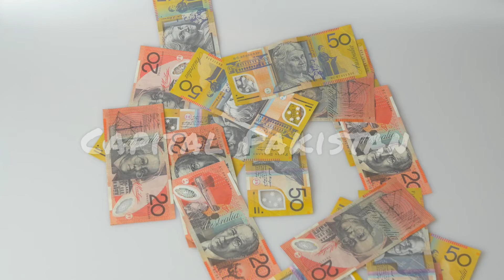New Unique business idea of silk farming at home!Earn money at home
New unique business idea of Silk farming at home!
Silk ka dhaga kesy bnta h
Silk k dhagy say passy kmana sikhayn